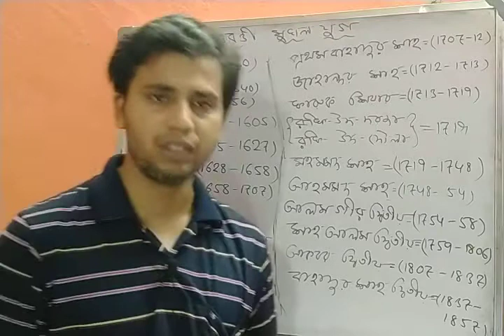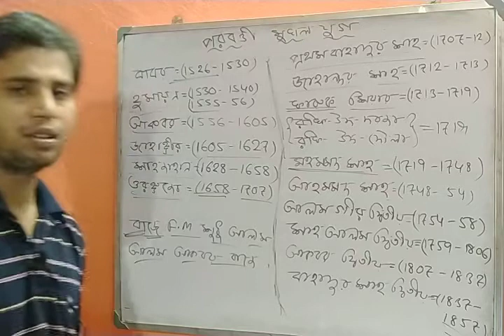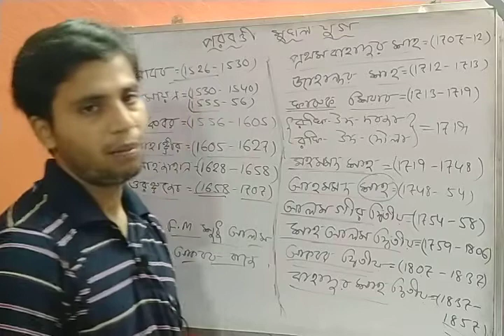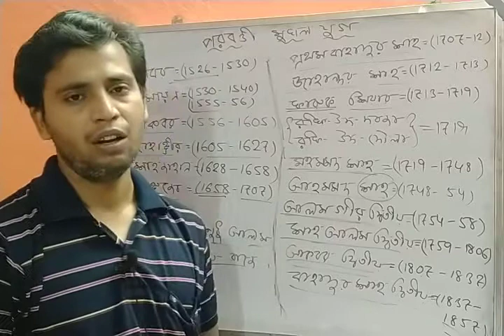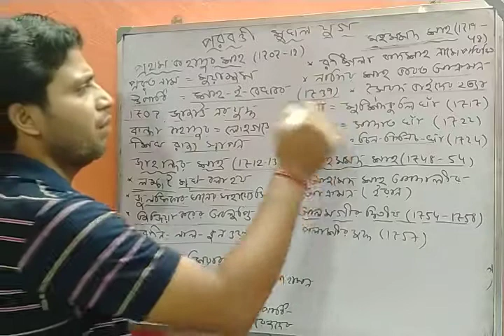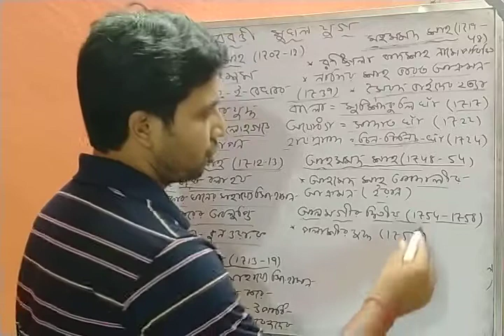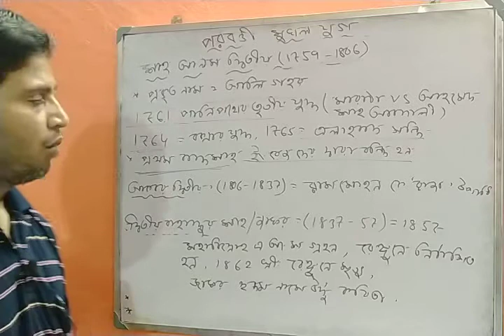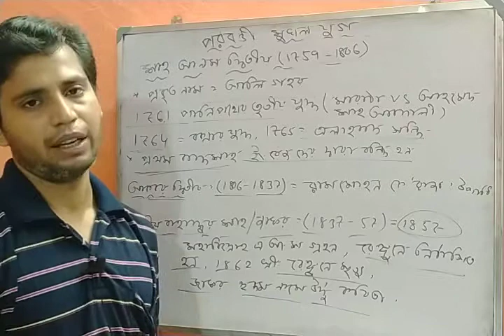July 30, 2021mughal era 1707 -1857